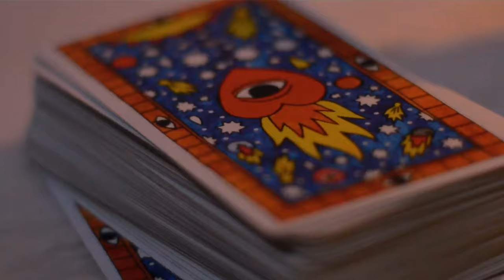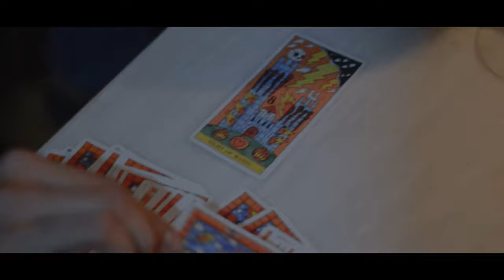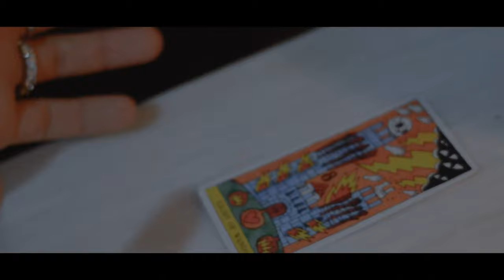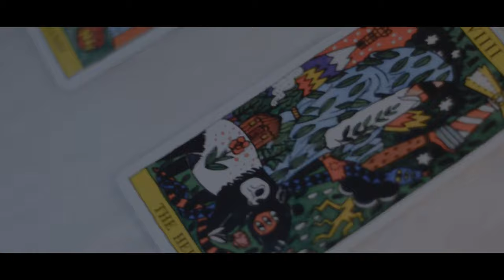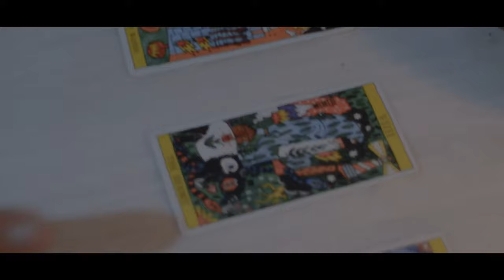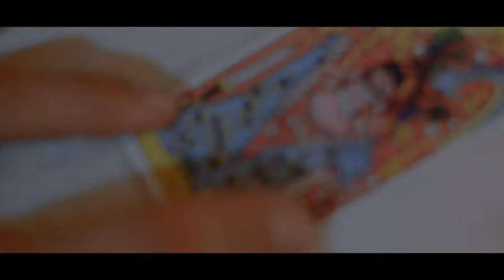VLOG #4 (ME LEYERON LAS CARTAS)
Resulto que tenia un amigo que sabia sobre el tema de la lecturas de cartas y acepto a colaborar conmigo para poder mostrarles un poquito de como es todo esto. Siganlo en su cuenta de Instagram @frankxii_ Tambien a la persona que se encargo de la grabacion y la edicicion de este video, mi amiga querida @arabel.ferreira MUCHAS GRACIAS POR SU APOYO.